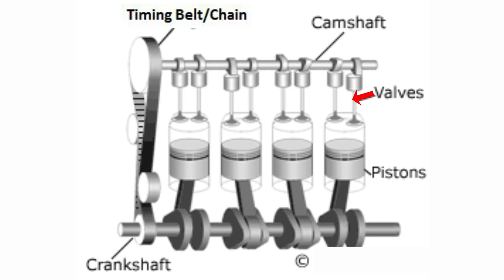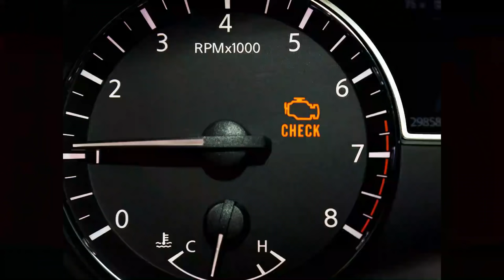When To Change Timing Chain Of Bike, Car & Scooter? | Symptoms Of A Bad or Failing Timing Chain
The timing chain is comprised of a series of links in the chain – similar to those found on a bicycle chain. The links move on the toothed sprockets which are located on the ends of the crankshaft and camshaft and are responsible for opening and closing valves in the cylinder head and moving pistons and connecting rods in the combustion chamber. The timing chain can start to stretch and wear over time, which will cause the engine's timing to be inaccurate and produce a few warning signs.

My Moto Vlogging Gears :

1. My Vlogging Camera (GoPro HERO9 Black)

2. Mic (Kodak M11)

3. Mic (Boya BYM1)

4. Go Pro Accessories (61 in 1 Action Camera Accessories Kit)

5. Helmet (Steelbird SBA-1)

6. Helmet (Studds)

7. SanDisk Extreme uSD Memory Card

8 . GoPro Hero 9 Media Mod

9. Riding Gloves 1

10. Riding Gloves 2

11. Riding Face Mask

My Studio Gears :

1. My Camera (Canon 200D)

2. Tripod (Digitek)

3. Mic (Boya BY M1)

4. Studio Light